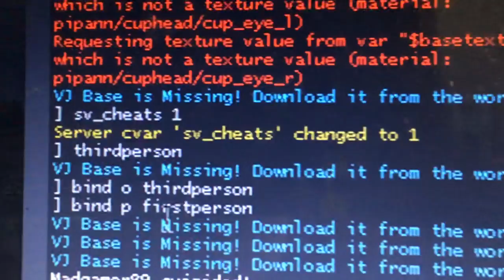Glitch in good